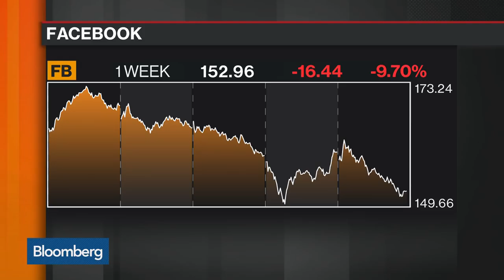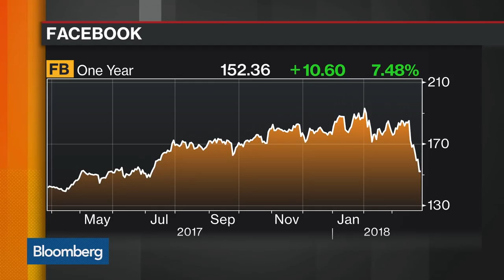'Stunning' That Zuckerberg Won't Testify in U.K., Wieser Says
Mar.28 -- Brian Wieser, senior analyst at Pivotal Research Group, and James Cakmak, analyst at Monness Crespi Hardt & Co., discuss missteps at Facebook and what's next for the company. They speak with Jonathan Ferro on "Bloomberg Markets: The Open."